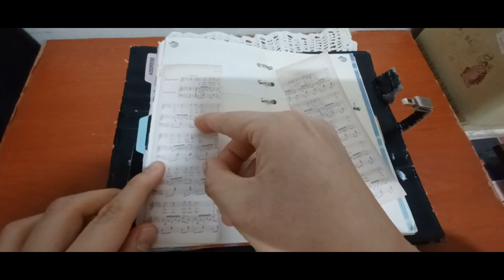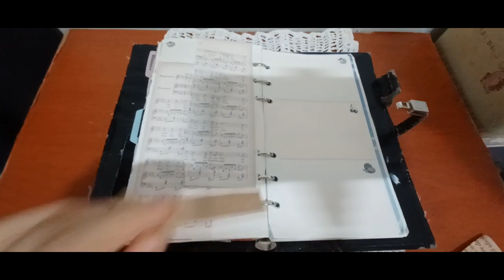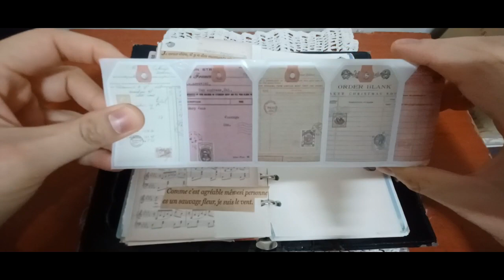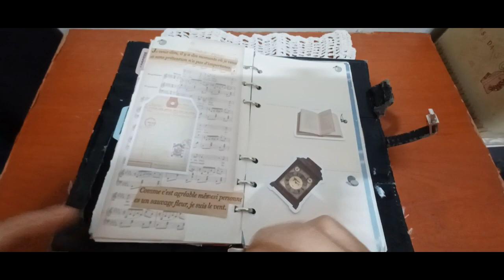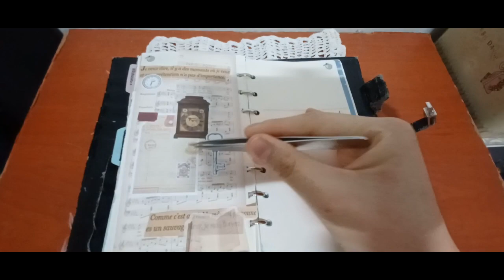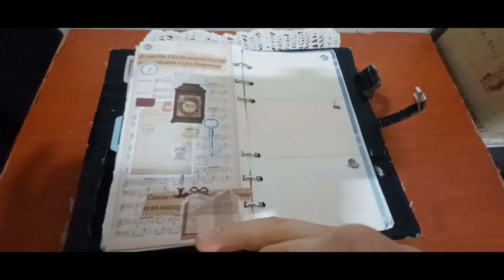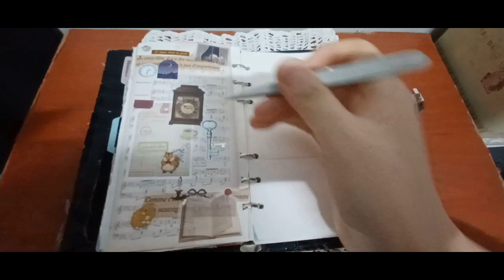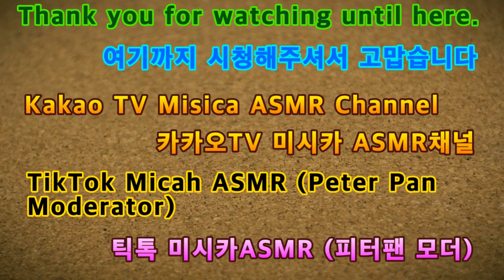2024 ASMR 다꾸 빈티지테마 2024 ASMR DACKET Vintage Theme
안녕하세요골드님&시청자팬분반갑습니다미시카에요저의채널에방문해주셔서고맙습니다이번영상은바로2024다꾸ASMR빈티지테마입니다이번영상도다꾸빈티지테마로만들어보았어요다꾸테마의빈티지테마는제일재미있는테마인것같아요빈티지테마를만들면서어떤느낌으로해볼까생각도하면서만들었던것같아요이번영상만들면서힘든것도있었지만그래도나름힐링도하면서좋은시간이었던것같아요역시창작이쉬울리가없는것같아요나름고민도많이하면서이런저런생각이많이들었던시간이었네요그럼이번영상도편안하게즐기시면서시청해주세요고맙습니다저의영상을보시면서조금이나마힘이되시길바래요감사합니다구독과좋아요는큰힘이됩니다저의영상이재미있으셨다면구독&좋아요&알림설정을하셔서새로운비디오를시청하세요저의또다른채널인카카오TV Misika(미시카ASMR)채널도많이방문해주시고시청해주세요저의랜선아빠이신한국아빠피터님을소개할께요현재이분은DadASMR(아빠ASMR)과다양한분야를하고계세요ASMR이란백색소음으로자율감각쾌락반응으로뇌를편안하게해주고심리적으로안정을주는소리에요예를들어물소리&바람소리가대표적이에요유튜브PETER아저씨의옥탑방ASMR을검색하셔서영상을보시고재미있으시다면구독을눌러주시고알림설정도해주세요감사합니다네이버TV방송인산타파파틱톡에선피터ASMR.피터부계도많이응원해주시고팔로우해주세요고맙습니다
Hello, Gold & viewers. Nice to meet you all. Thank you for visiting my channel. This video is 2024 Takku ASMR vintage theme. I made this video also with a theme of Takku vintage. I think the vintage theme of Takku theme is the most interesting theme. I think I made it while making the vintage theme. It was hard while making this video, but it was still a good time while healing. As expected, it was a time when I had a lot of thoughts while thinking about it a lot. I hope you enjoy watching my video. I hope you like it a lot. ASMR. The father-in-law is also a white noise. ASMR is a sound that relaxes the brain and psychologically. For example, the sound of water and wind is representative. Thank you for your support and follow Peter ASMR. On Naver TV's Santa Partick Talk, Peter's father-in-law is also a Peter ASMR. Please support Peter's father-in-law.